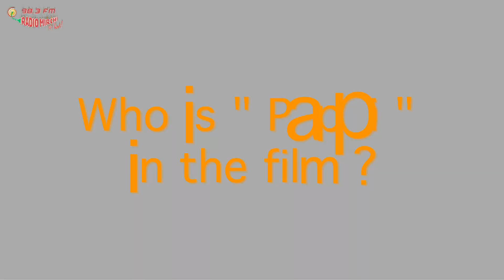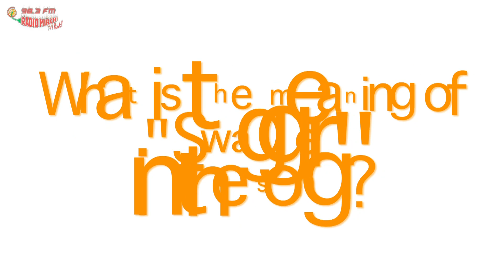Tanu Weds Manu Returns | Kangana Ranaut & R. Madhavan at Mirchi Studio | Radio Mirchi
Part 1 ended where there get married, now Kangana Ranaut & R. Madhavan are back with Tanu Weds Manu Returns to show how their lives have changed in the last 4 years. Watch this exclusive episode on Radio Mirchi 98.3fm where the stars share their inside stories while making the movie like a Swagger!